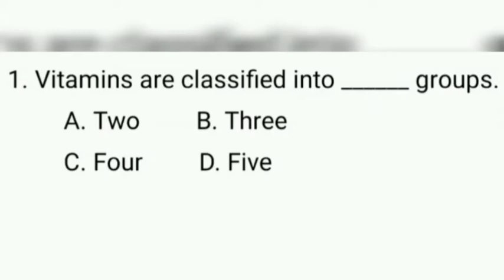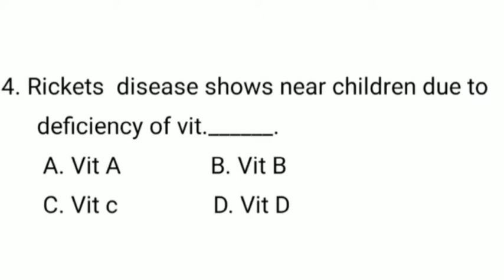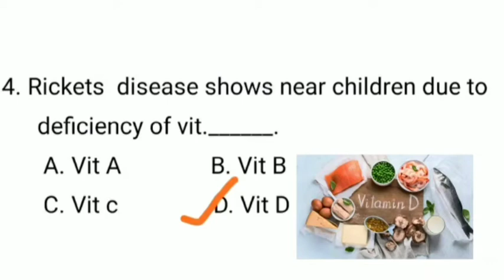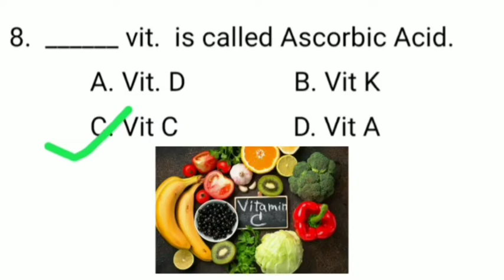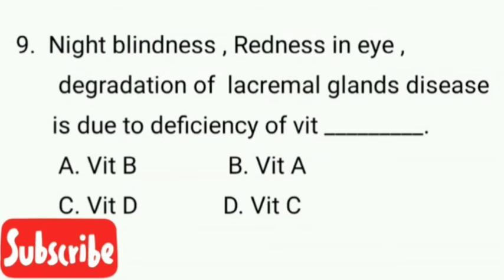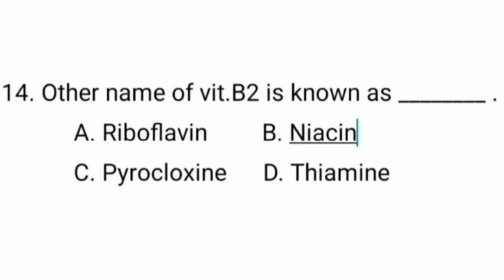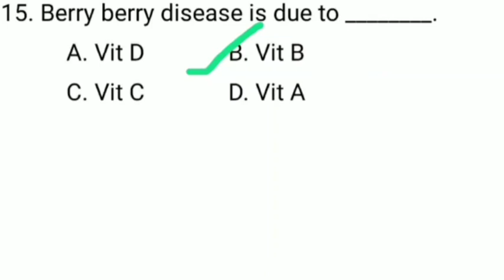VITAMIN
It useful for all competitive exam